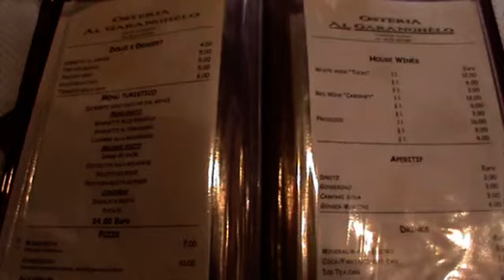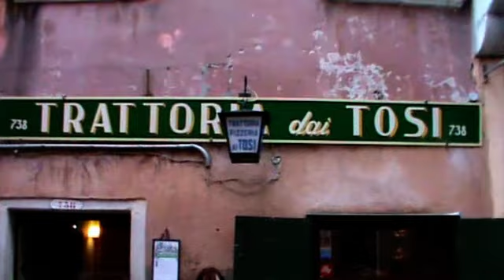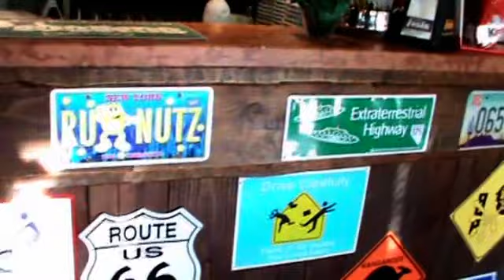2012-01-Venedig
Unser Urlaub in Venedig